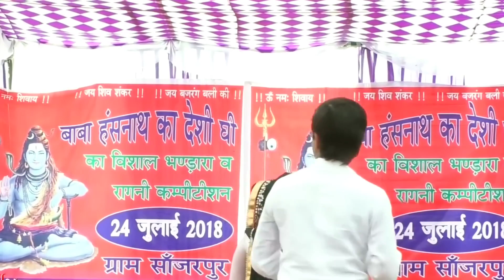रुक बदमाश हरी मिर्च | Haryanvi Ragni | New Haryanvi Hits Haryanvi 2023